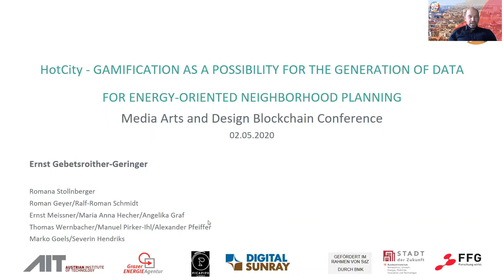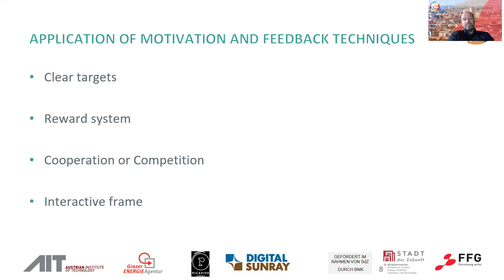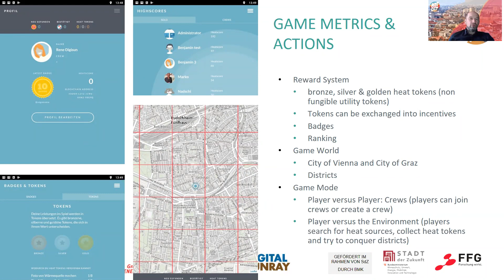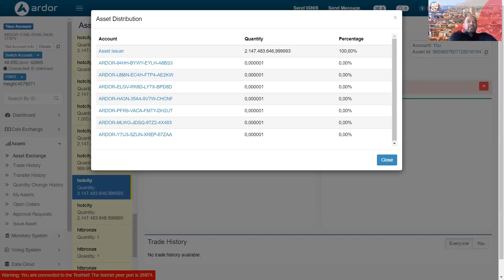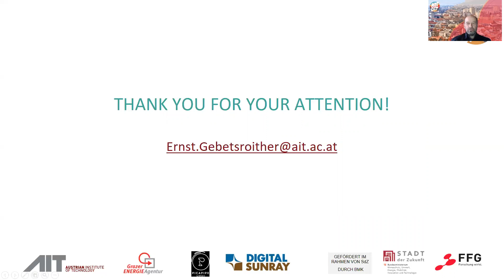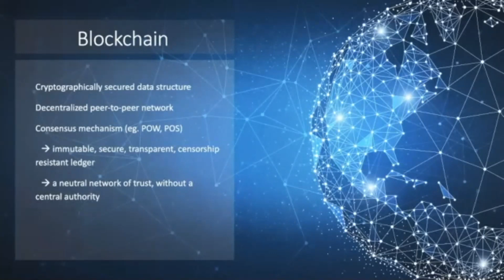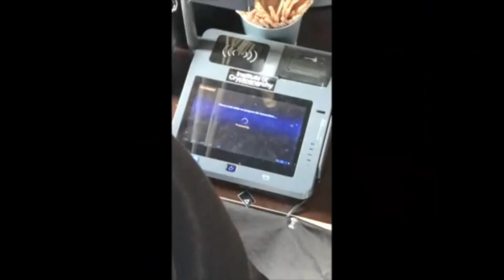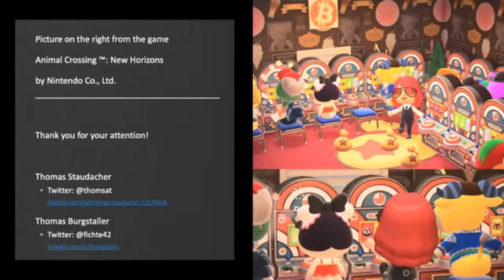Media Arts and Design | Blockchain 2020 - Day 1 - Part 4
Ernst Gebetsroither - Hot City: Gamification as a means of generating data for energy-oriented neighbourhood planning
Thomas Staudacher & Fichte -  Strategic opportunities and risks of blockchain technologies in the gambling industry

Drexel University’s Department of Digital Media, supported by the Education Arcade @ MIT, the LIVE LAB @ Texas A&M, the Department for Arts and Cultural Sciences @ Donau-Universität Krems and the Conceptualising Blockchain group @ University of Vaasa is organising a conference & anthology on the usage of Blockchain technologies in the fields of Media Arts and Design. The conference will be hosted online (due to COVID-19) by the Westphal College of Media Arts and Design at Drexel University in Philadelphia on the weekend of May 2-3, 2020.